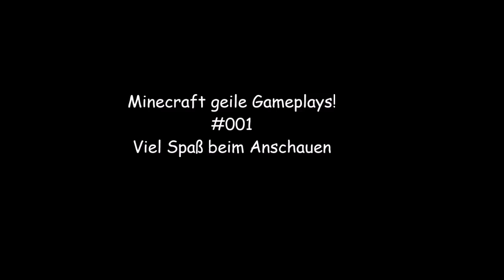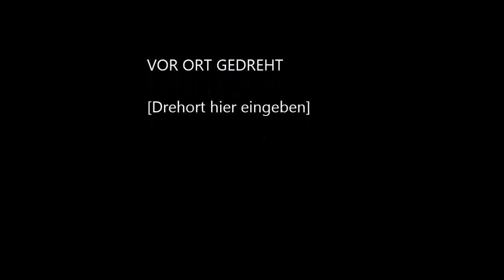Minecraft geile Kills #001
Hier könnt ihr Ein paar geile kills in Minecraft sehen,für mehr like oder vllt.sogar ein abo?